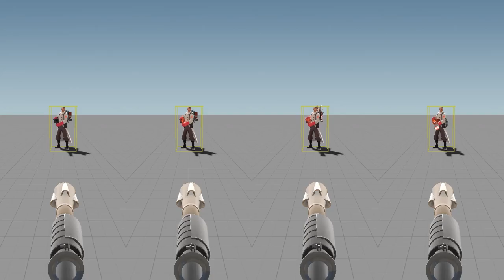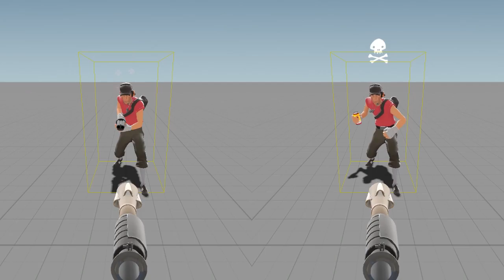Knockback vs Ubercharge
Knockback force is based on damage, so distance damage ramp-up and fall-off will affect knockback force.

Distance damage modifiers are not calculated for ubercharged players. For example, a 112-damage rocket and a 48-damage rocket will both have knockback force identical to a 90-damage rocket. Extra damage from critical hits are also not calculated, so they don't produce more knockback force.

Invulnerability from the Scout's Bonk do not have this quirk. Distance damage modifiers and critical hits will push the player back as much as if they weren't under its effects.

0:00 no uber vs stock uber vs quick-fix uber vs vaccinator uber
0:12 close range
0:20 mid range
0:29 long range
0:37 critical hit
0:45 mini-crit
0:53 bonk
1:02 crit vs bonk
1:10 mini-crit vs bonk